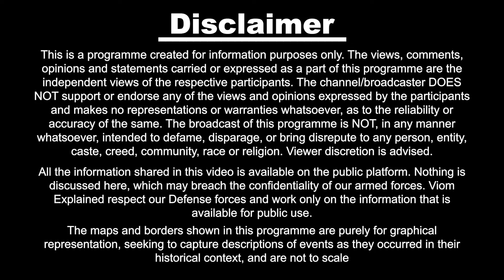Commando Digendra Singh In Kargil War Heroपांच गोली खाकर काटी पाकिस्तानी मेजर की गर्दन